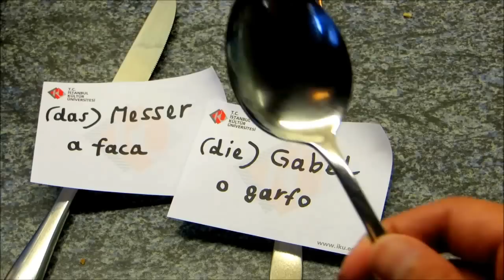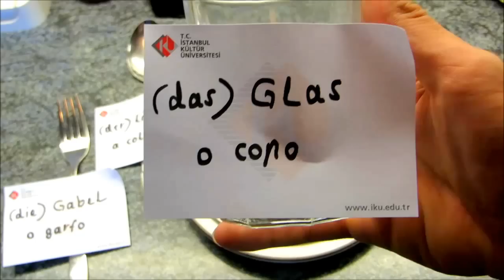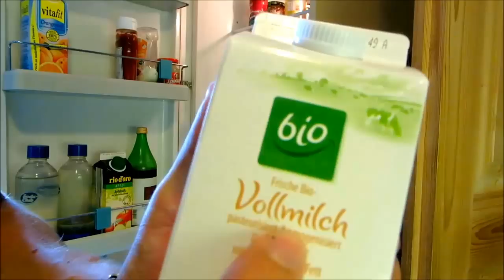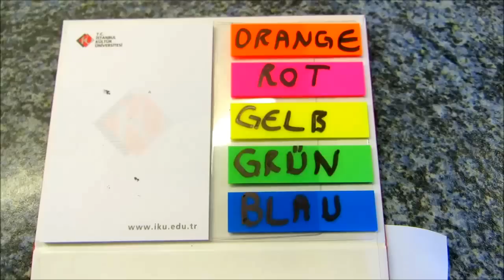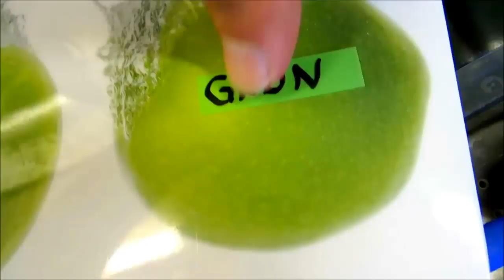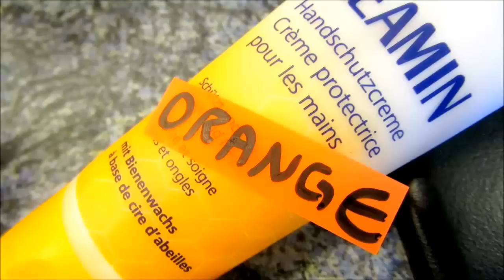Aula de Alemão # 7 | Palavras do dia a dia, Cores, Na cozinha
+ INSTAGRAM xaxelx

Camera: Canon Powershot SX240 HS